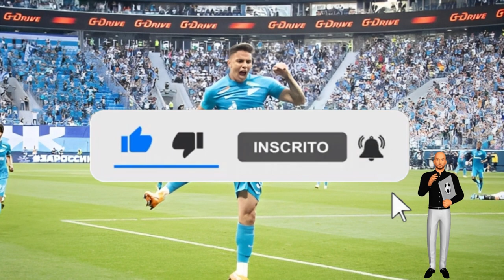ATENÇÃO! PEGOU TODOS DE SURPRESA! FOI NESTA TARDE! NOTICIAS DO VASCO HOJE ULTIMAS NOTICIAS DO VASCO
Olá Torcedor Vascaíno, eu separei pra você um super presente especial, eu não podia deixar você de fora dessa, muitos torcedores já estão faturando de 100 a 500 reais por dia apenas assistindo jogos e partidas de futebol, clique nesse e venha fazer parte desse time que só ganha

Seja Bem Vindo ao Canal Noticias do Vasco. Aqui possuímos o compromisso de postar todos os dias as ultimas noticias do vasco, se você é torcedor fiel do Cruzmaltino, e não quer perder as novidades do vasco, como: noticias do vasco globo esporte hoje, noticias de hoje do vasco, noticias do vasco hoje ao vivo, e ainda ter acesso a informações do vasco  em primeira mão. Faça parte dessa família de Vascaínos Apaixonados.

Creditos Foto: Alexandre Loureiro, getty images